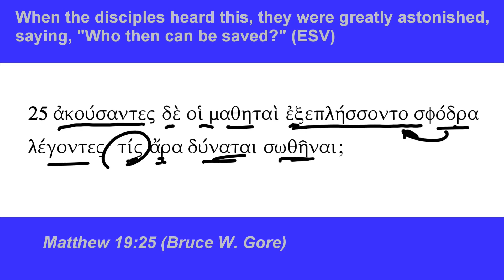Matthew 19:25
Matthew 19:25